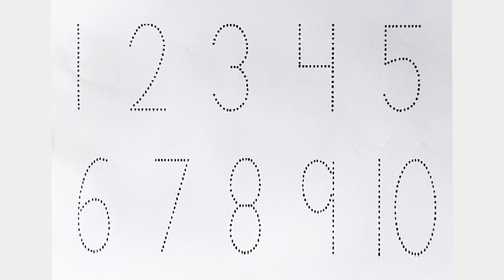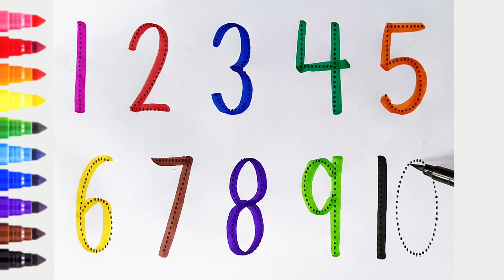123 Numbers | Numbers Song for children| Endless Numbers| Count Numbers 1 To 20| Kids Learning Video